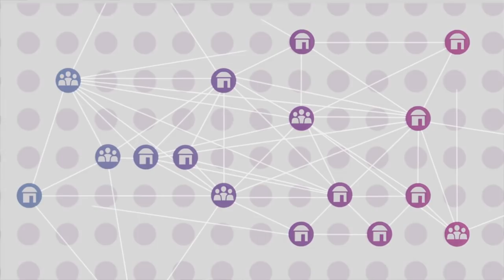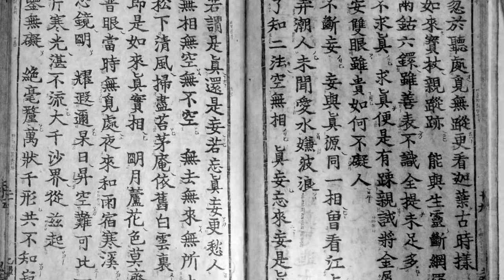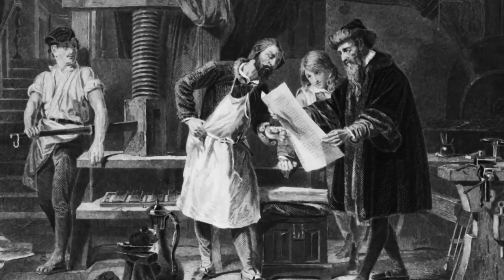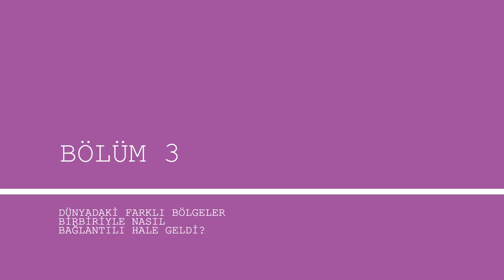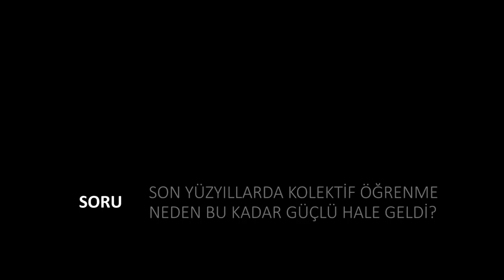Dünya Nasıl Birbiriyle Bağlantılı Hale Geldi? (Büyük Tarih Projesi)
How Did the World Become Interconnected?